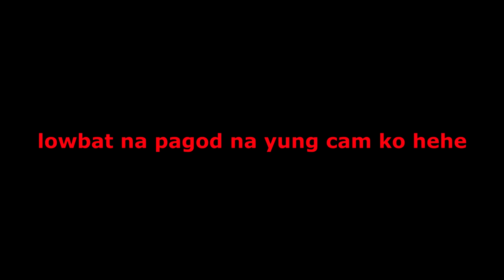WHAT I DO ON A FRIDAY? FT.PAPA JACK,HAY MALAYA,KUYA CHICO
So ito po ang ganap pag friday! share ko sa inyo ang busy day namin!